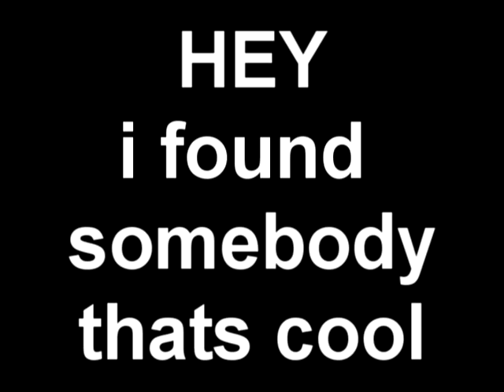sub to dcigs